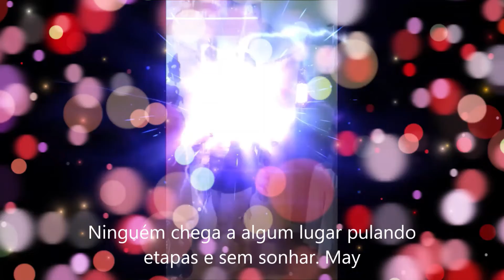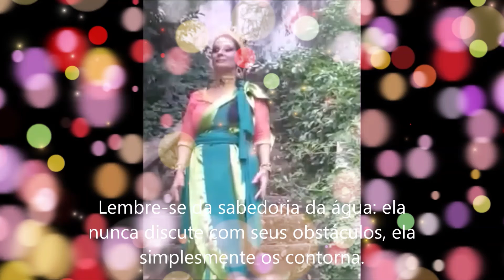Ninguém chega a algum lugar pulando etapas e sem sonhar - Mayra Shams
Lembre-se da sabedoria da água: ela nunca discute com seus obstáculos, ela simplesmente os contorna.